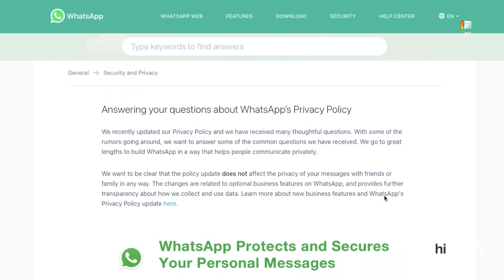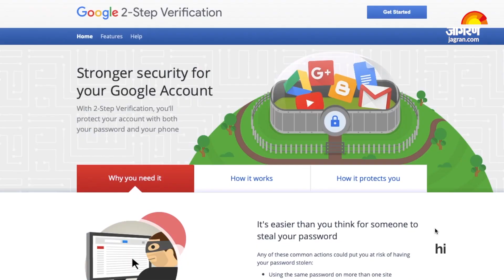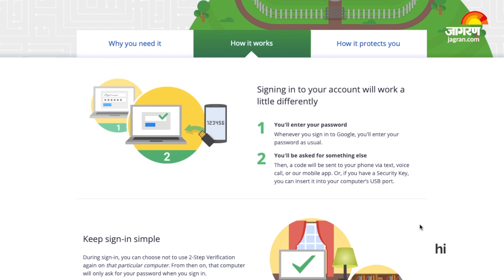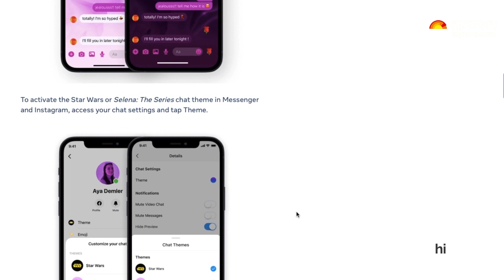Will WhatsApp Stop Working? Internet ka Radio | Jagran Hi Tech Podcast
WhatsApp had announced a Privacy Policy which was compulsory to accept from the 15th of May. Will your WhatsApp stop working post that?

Google has made 2FA authentication compulsory, know all about it in this podcast with Konark Tyagi along with new chat features on FB and Instagram messenger.

Chapters

00:00 - Intro

00:49 - WhatsApp Privacy Policy

01:35 - Google 2FA

02:35 - Facebook & Instagram Messenger Updates